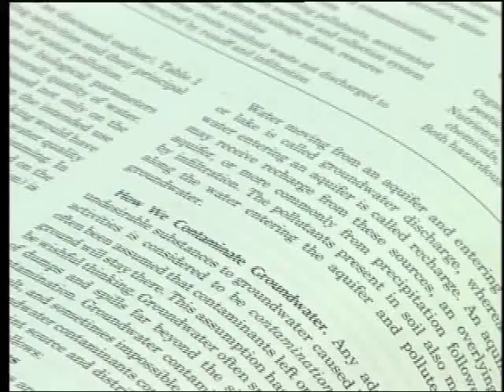Mekong: Watch that river!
South East Asia's largest river, the Mekong, has withstood decades of pressure from rising human numbers, growing industrial activity and more demands for water and food. But scientists now caution that climate change could upset this balance in the coming years and decades. At risk are water, food and jobs for 65 million people living in Mekong River Basin. To minimise impact, the six Mekong countries need to better plan and coordinate how they share the river's resources and their impact on its flow.

This film captures the highlights of a 2008 study, Vulnerability Assessment of Freshwater Resources to Environmental Change, carried out by researchers at the Asian Institute Technology (AIT) for the United Nations Environment Programme (UNEP).